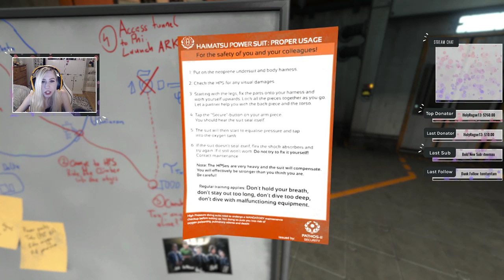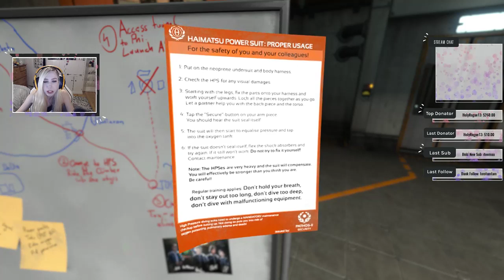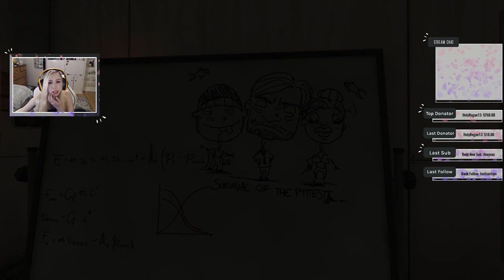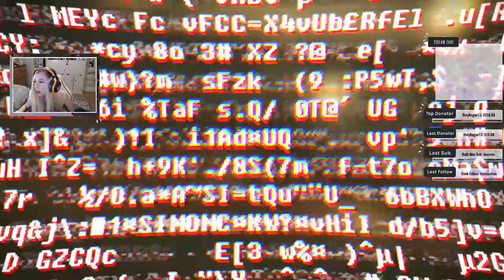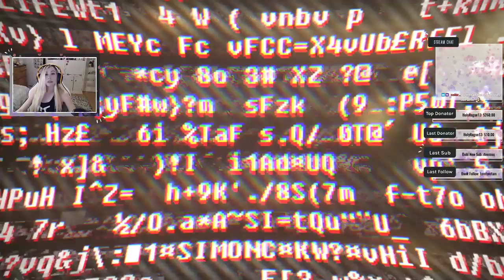UNDERWATER SCIFI ROBOTS | Soma - Part 4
Streamed: 11/11/2018